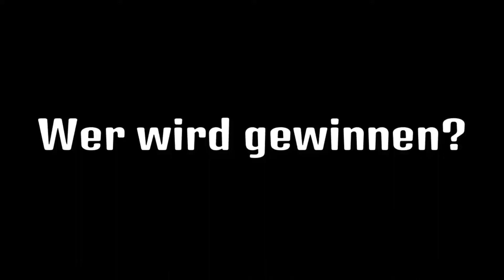Das Legänderste Fortnite Turnier aller Zeiten!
Es geht wieder los GOLF!